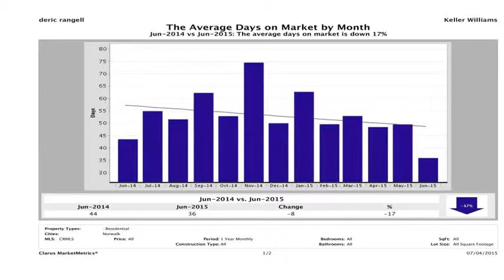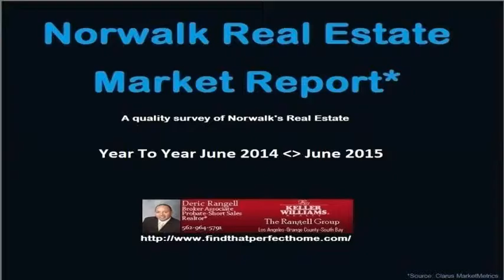Norwalk, CA Real Estate Market Report For The Month of June 2015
Norwalk, CA Real Estate Market Reports For the Month of may 2015 Just in! This is a great way to get real estate data, and any Norwalk, CA prospective seller or buyer will get great benefits by paying attention to what the market data is telling you. The Rangell Group is offering this as a Free Community Service. Enjoy!